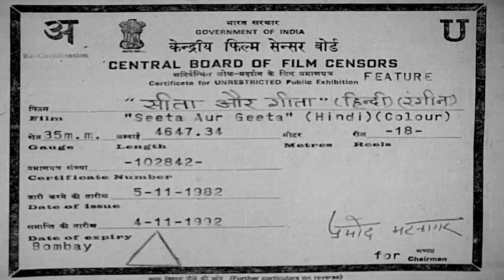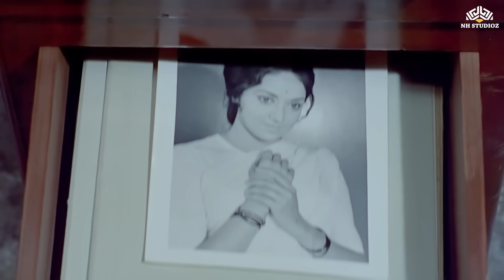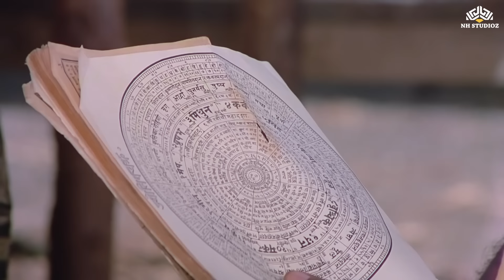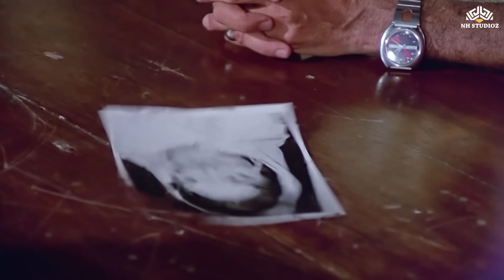Seeta Aur Geeta HD | Hema Malini, Dharmendra, Sanjeev Kumar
Movie : Seeta Aur Geeta (1972)
Starring : Hema Malini, Dharmendra, Sanjeev Kumar, Manorama, Kamal Kapoor & others